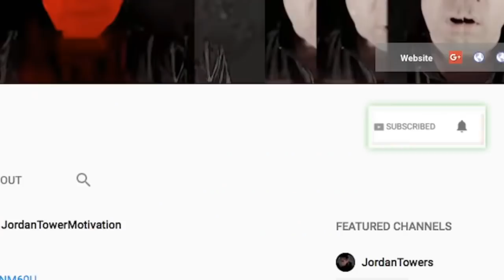Kevin Gates says NO ISSUE with Boosie but Warns Other Rappers